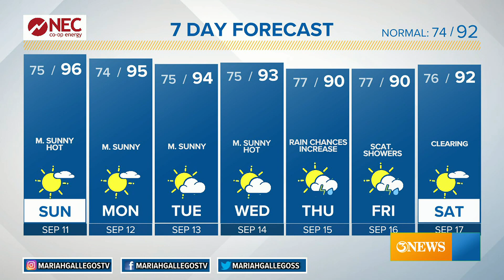Sunday Forecast: Sunny and hot in Corpus Christi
Isolated showers will be possible with the seabreeze in the afternoon. Most people will go without rain this weekend.